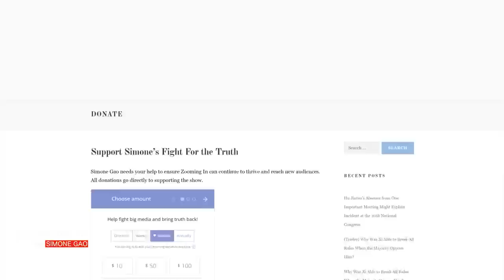What Does It Mean If the Spy Balloon Was Not Ordered By Xi? An Interview with Nicholas Eftimiades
Simone's nonprofit organization (501(c)3 status) westlakeproductions.org